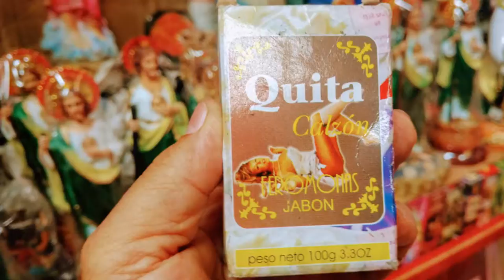27-09-2017 - Cooking Class - Acapulco´s Market Visit - By Rudy Fregoso